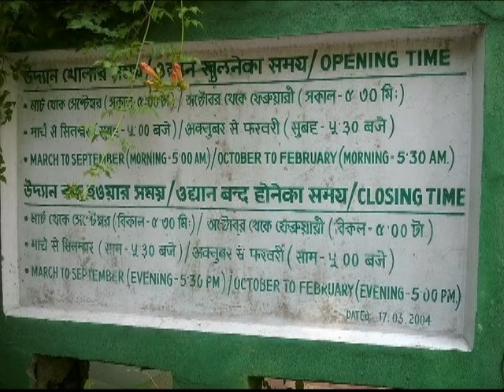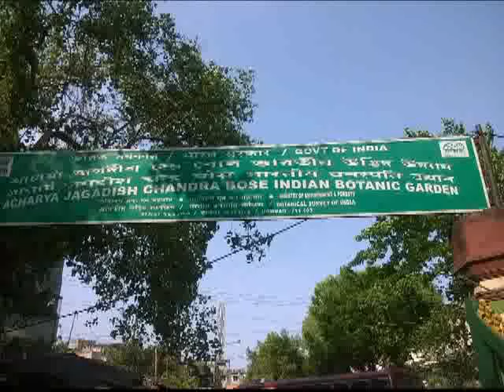Acharya Jagadish Chandra Bose Indian Botanic Garden scenic beauty of westbengal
The gardens were founded in 1787 by Colonel Robert Kyd, an army officer of the British East India Company, primarily for the purpose of identifying new plants of commercial value, such as teak, and growing spices for trade.[3] Joseph Dalton Hooker says of this Botanical Garden that "Amongst its greatest triumphs may be considered the introduction of the tea-plant from China ... the establishment of the tea-trade in the Himalaya and Assam is almost entirely the work of the superintendents of the gardens of Calcutta and Seharunpore (Saharanpur)."[4]The best-known landmark of the garden is The Great Banyan, an enormlous banyan tree (Ficus benghalensis) that is reckoned to be the largest tree in the world, at more than 330 metres in circumference. It partially inspired the novel Hothouse by Brian Aldiss.[7] The gardens are also famous for their enormous collections of orchids, bamboos, palms, and plants of the screw pine genus (Pandanus).

Animals seen inside the Botanic Garden include the Jacka (Canis aureus), Indian mongoose and the Indian Fox (Vulpes bengalensis). A large numbers of varieties snakes also found in the garden.